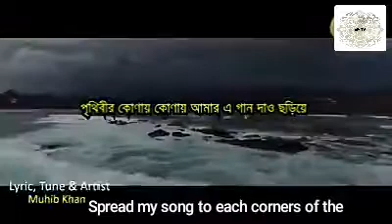Say Takbir, Say Takbir by Muhib Khan